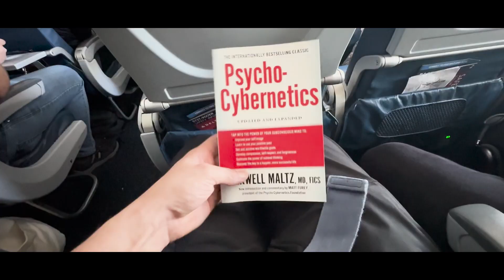A vlog with no words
SOCIALS